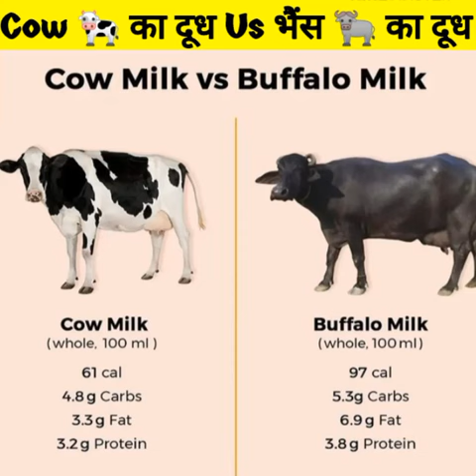Cow milk vs buffalo milk